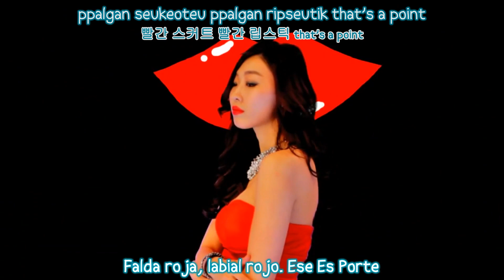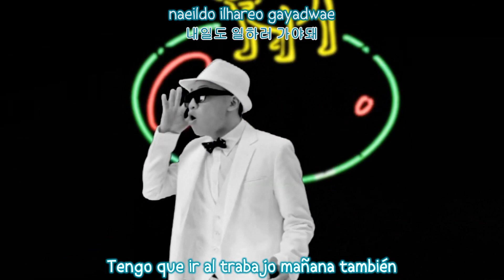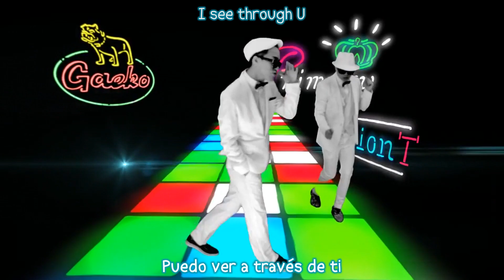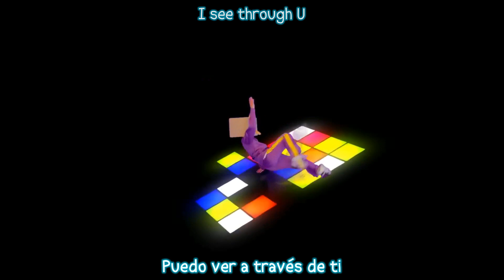Primary - See through (Feat. Zion.T, Gaeko de Dynamic Duo) [Sub. Español]